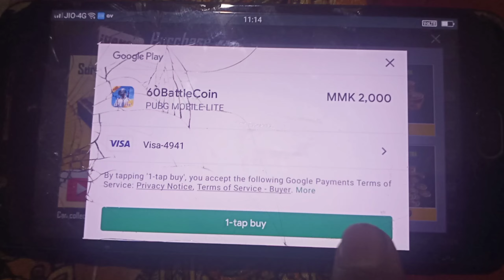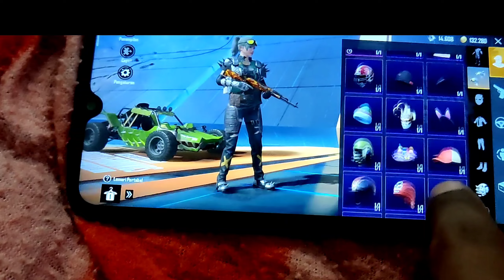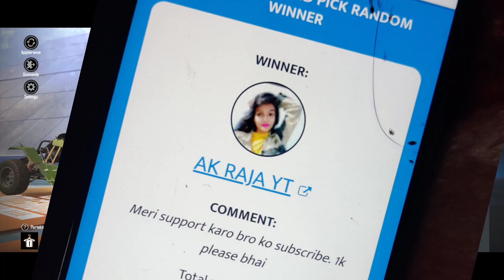HOW TO GET PERCHASE BONUS NEW FIRE BREATHER - AKM AND LIVE BC PURCHASE - Blue Ocean YT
Pubg mobile lite new Winner pass 36, Season 34 Winner Pass Pubg lite, Winner pass 35 Pubg lite, 1 to 30 wp rewards Pubg lite, Pubg lite new Winner pass kab ayega? BGMI Lite kab ayega?
Video Topic -
Winner Pass Season 36 pubg Lite
Pubg Lite Winner Pass 35 Leaks
New Winner Pass Rewards Pubg Lite
BGMI Lite Today News Pubg Lite
Pubg Lite New 0.23.0 Update Download